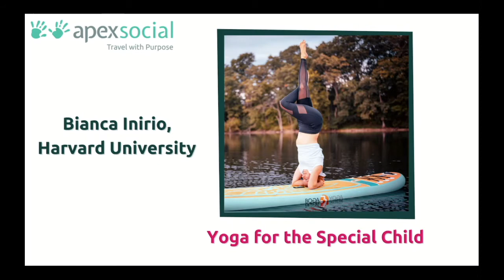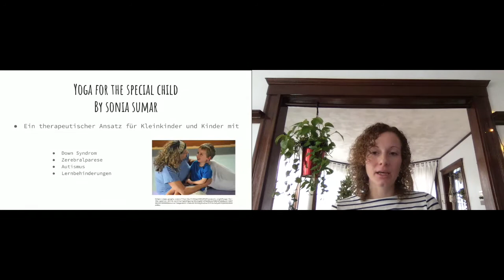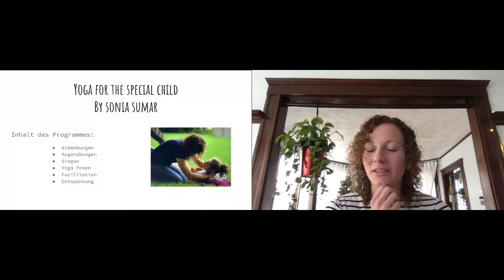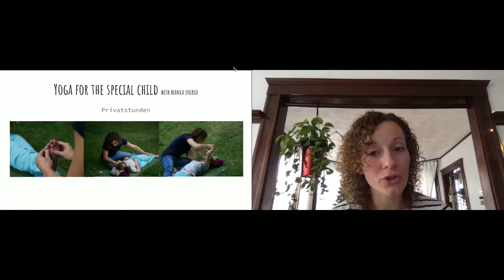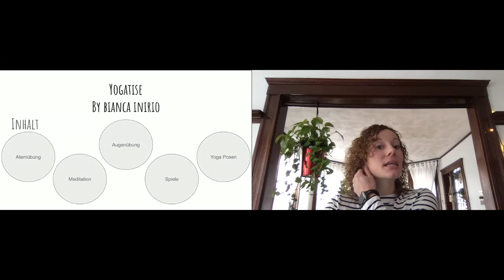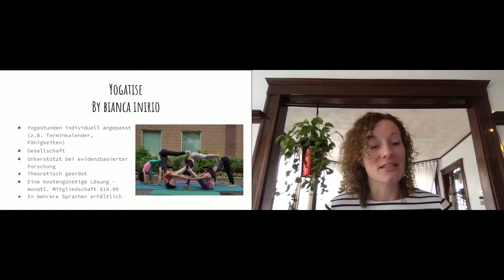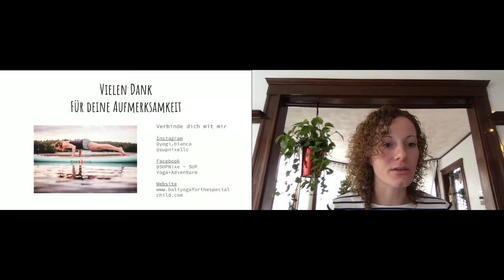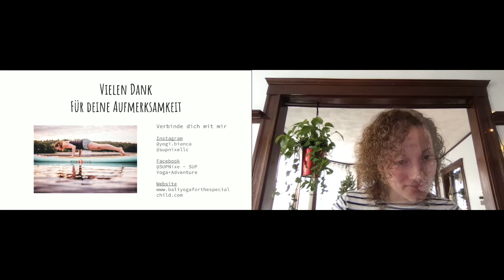Bianca Inirio - Yoga for the special needs child.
Yoga for the special needs child.

Bianca Inirio, Founder & CEO of @SUPNixe|Yoga Instructor
Eine Harvard Ergotherapeutin erzählt wie ihr Yoga Programm Familien dabei unterstützt, ihre Lebensqualität maßgeblich zu verbessern.